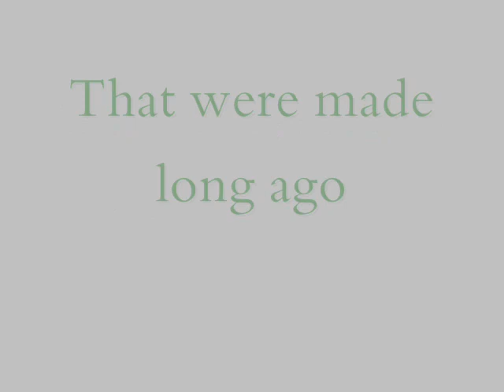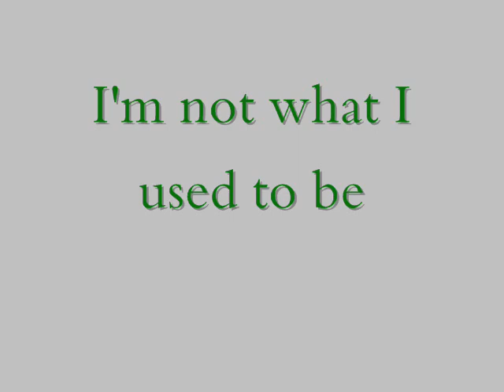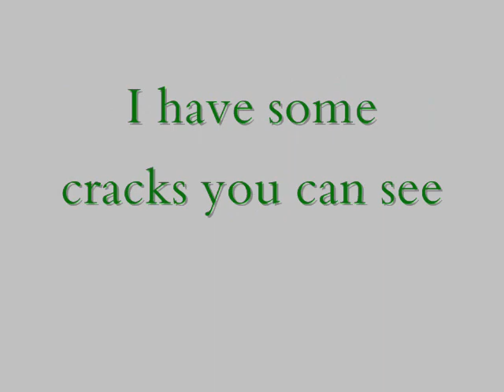Peter Mayer- Japanese Bowl lyrics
From "Heaven Below"